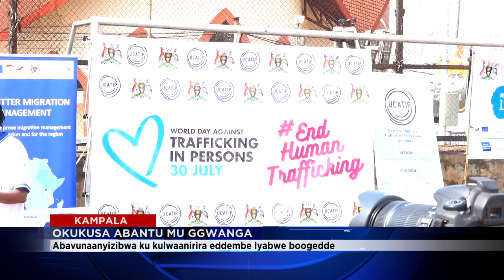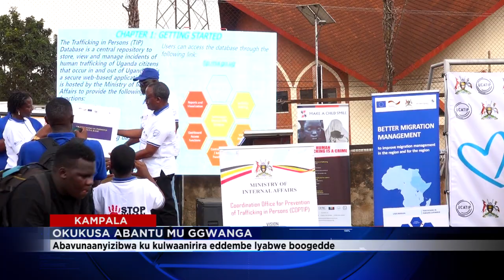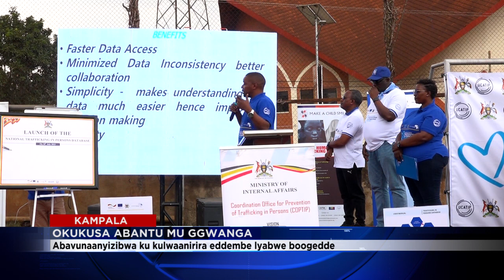OKUKUKUSA ABANTU KWEYONGEDDE